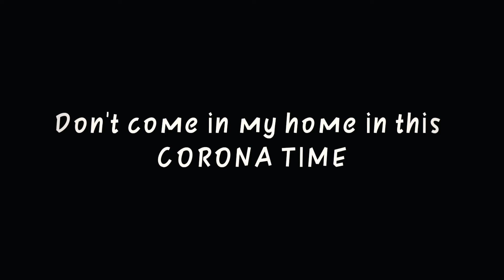LOVELY 💐 .PUBG MOBILE TDM Montage